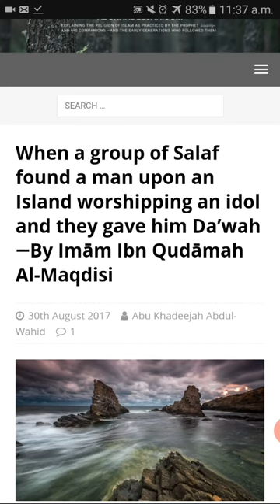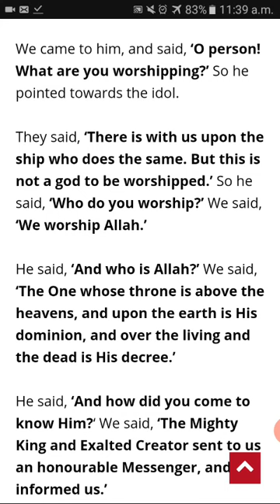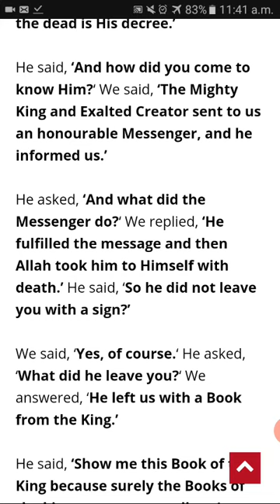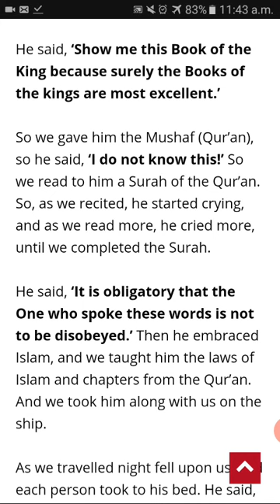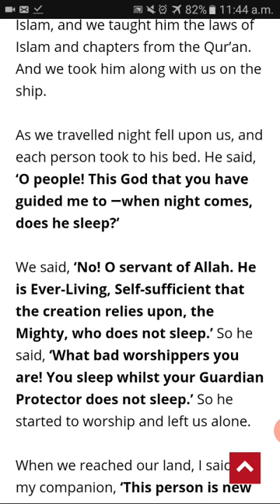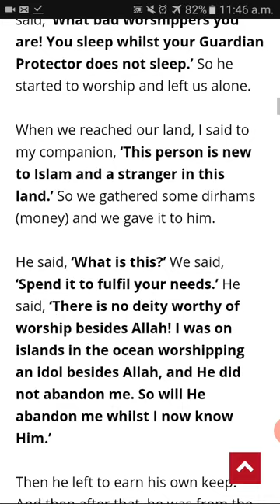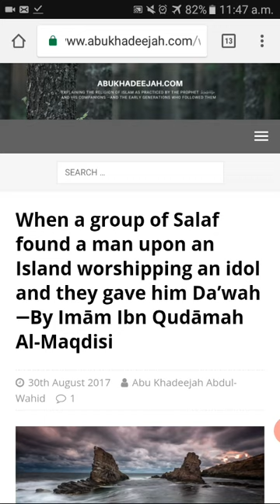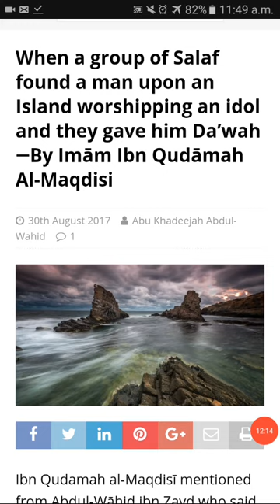Aqeedah| 7th and 8th| Session 17